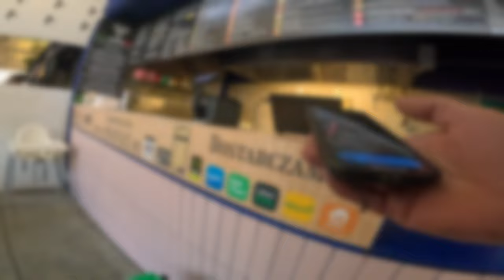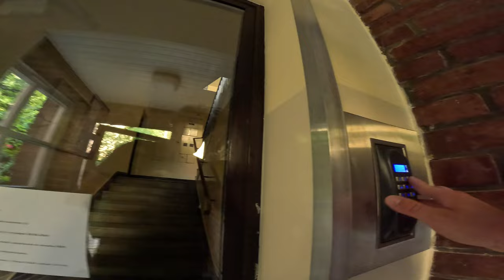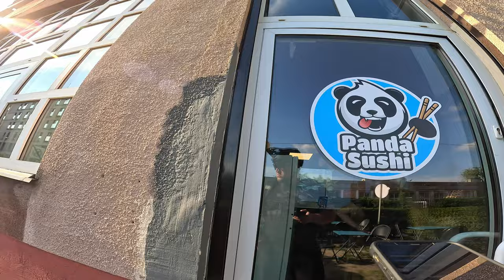WOLT - KIEPSKO Z CIĄGŁOŚCIĄ ZAMÓWIEŃ